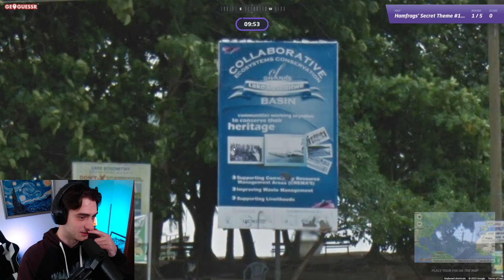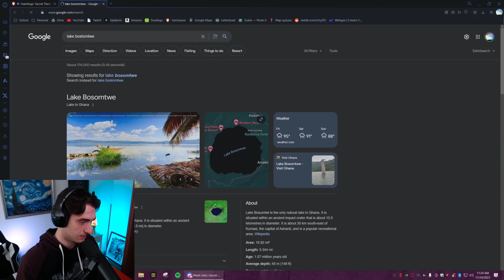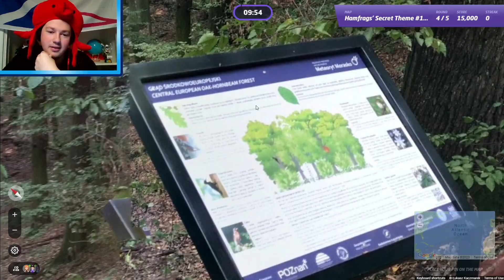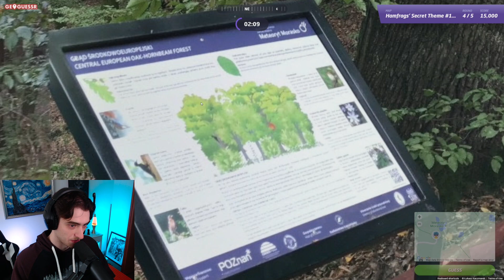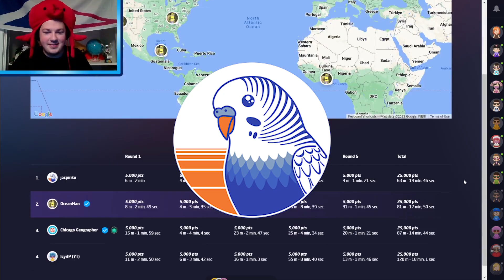Can I Guess the GeoGuessr Secret Theme Before They Can??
Discord for tournaments, fun games, and to be a part of our little community :)

Use code ICY3P in the coin shop!